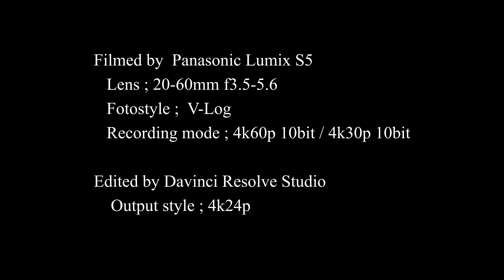Lumix S5 撮り始め！寺家ふるさと村へ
S5の初撮りに近所に出かけてスナップしました。
今回はV-Logで60pと30pを試しました。
APS-Cだけども4k60p10bit記録 vsフルフレームの4k30p10bit記録
半々でカットが混ざっていますが、違いは分かりません。
次回はHLGとシネDを試して見たいと思います。

Filmed by  Panasonic Lumix S5
   Lens ; 20-60mm f3.5-5.6
   Photo style ;  V-Log
   Recording mode ; 4k60p 10bit / 4k30p 10bit

Edited by Davinci Resolve Studio
    Output style ; 4k24p